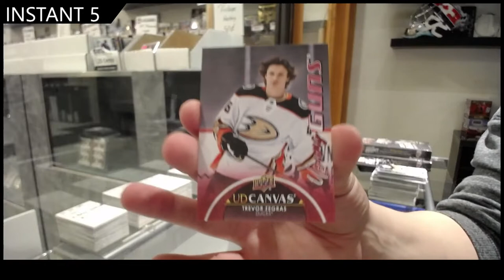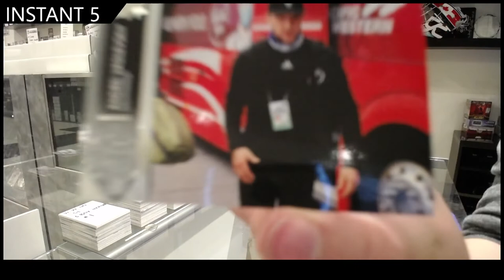21-22 Upper Deck Series 1 Hockey 3 Box Break - C&C GB #16,784